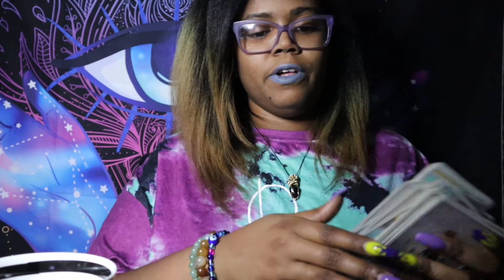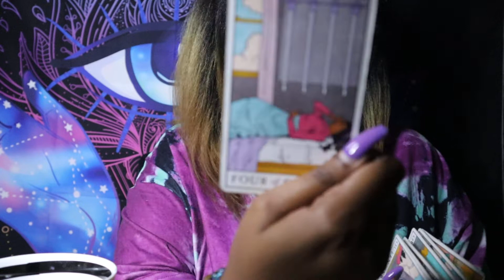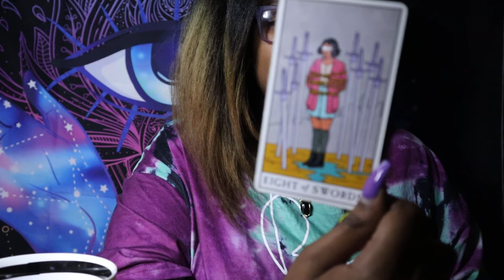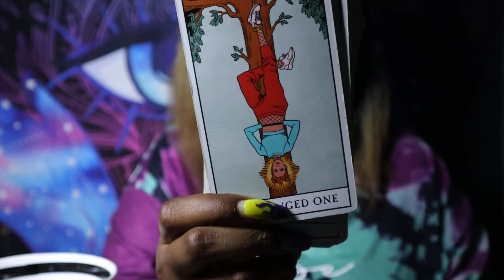PISCES - Spirit got your back ‼️ MID SEPTEMBER 2022 Tarot | Astrology | Horoscope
Thoughts of a Rose: